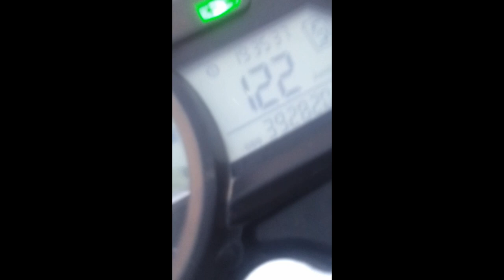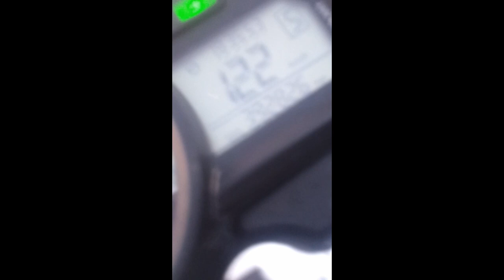البيرمي على المواطر دالشينوة في المغريب c90 c100 benelli +البلكات + تامينات